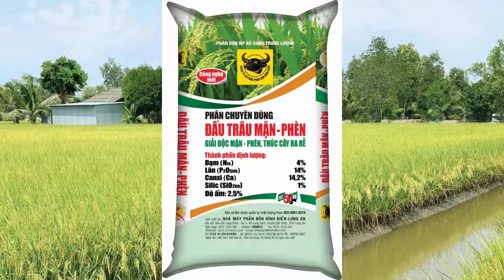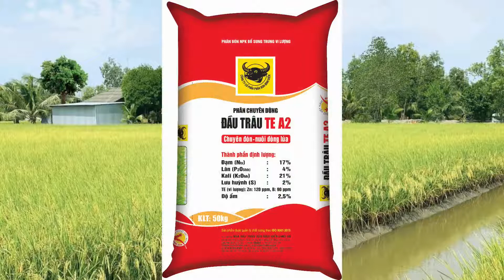Bón phân như thế nào để hạn chế đỗ ngã, loại phân bón và liều lượng.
PGS.TS. Mai Thành Phụng trả lời Anh Nguyễn Hoàng Em, ấp Rạch Lùm B, xã  Khánh Hưng, huyện Trần Văn Thời, tỉnh Cà Mau.

Hỏi: Xin hỏi diễn giả lúa tôi được 20 ngày tuổi, đã đến thời điểm bón phần lần 2, nhưng vùng đất của tôi thuộc vùng trũng, hàng năm cây lúa vụ Hè Thu hay bị đỗ ngã. Vậy tôi bón phân như thế nào để hạn chế đỗ ngã, loại phân bón, liều lượng.

Trích từ chương trình Livestream Canh tác thông minh ngày 08/06/2021.

Để xem toàn bộ chương trình kính mời quý vị và bà con nông dân bấm theo đường dẫn sau

Quý bà con nông dân cần tư vấn hay giải đáp thắc mắc xin vui lòng inbox hoặc gọi vào tổng đài 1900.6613 để được tư vấn. Xin cám ơn!

Các bạn đón xem các chương trình Tư vấn kỹ thuật nông nghiệp trên Fanpage và